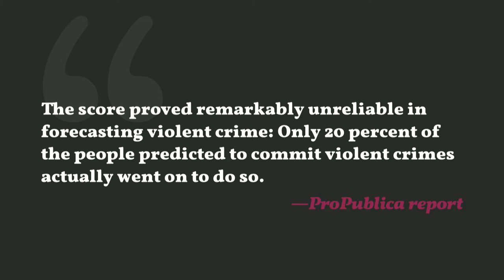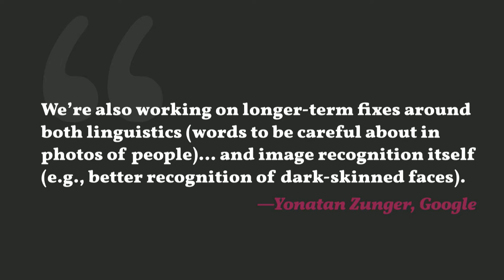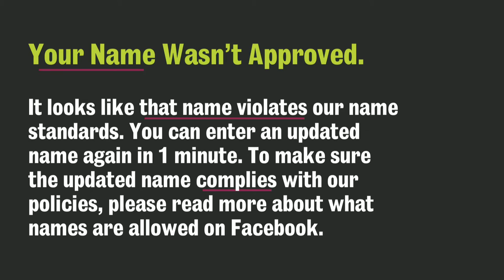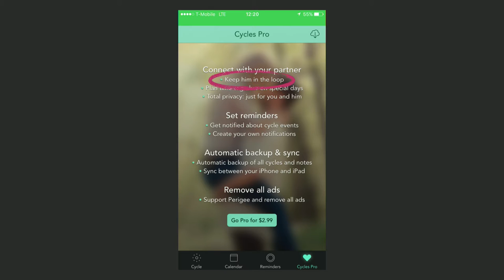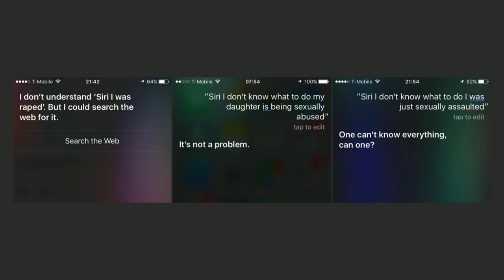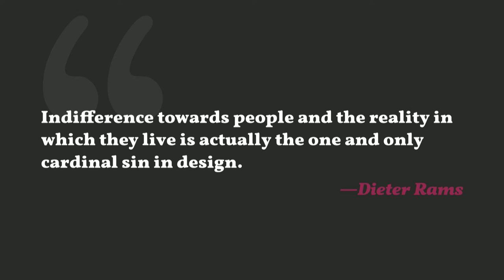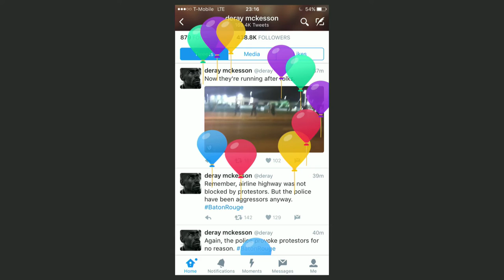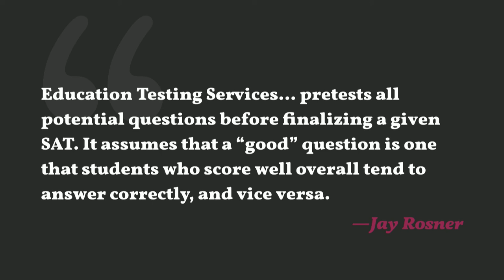Delight 2016: Sara Wachter Boettcher — Design for Real Life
We can’t always predict who will use our products, or what emotional state they’ll be in when they do. But we have the power—and the responsibility—to build compassion into every aspect of our products, and to advocate for experiences that support more of our users, more of the time. Sara will share principles and practical approaches from Design for Real Life, her new book with coauthor Eric Meyer.